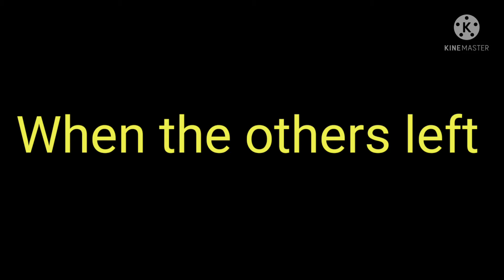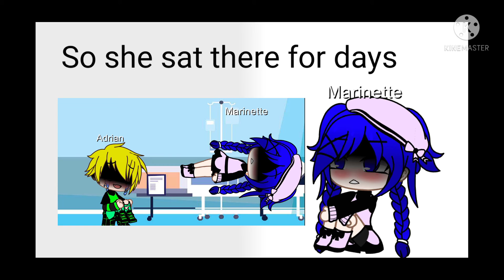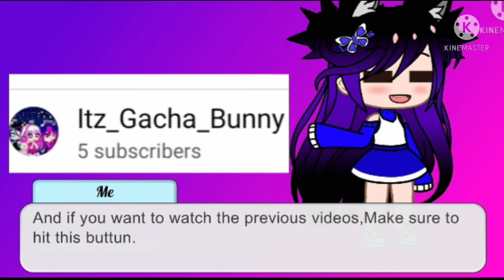Adrian...? part 11